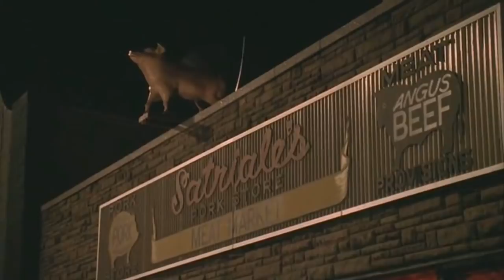Tony Seeks Advice From Hesh - The Sopranos HD